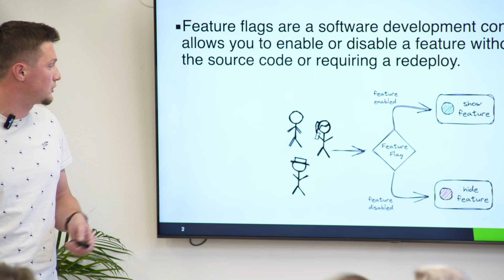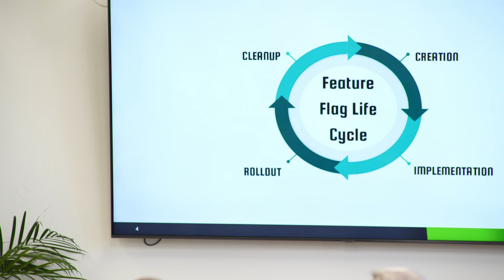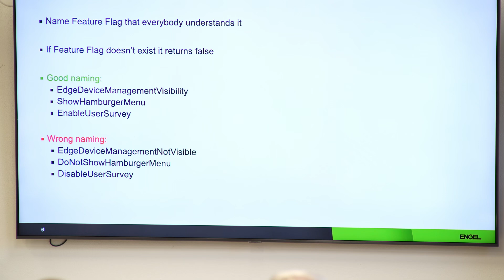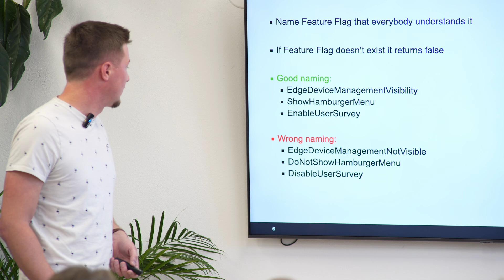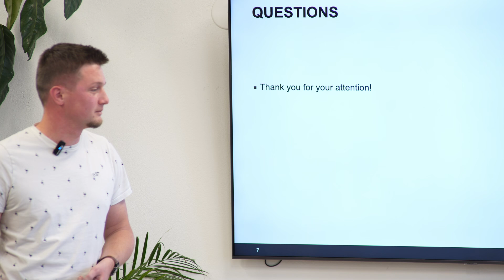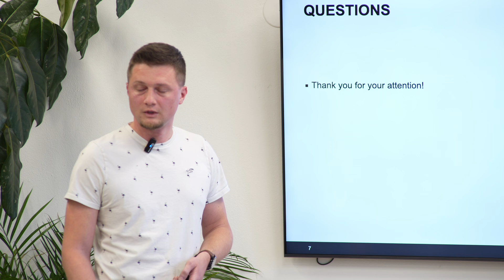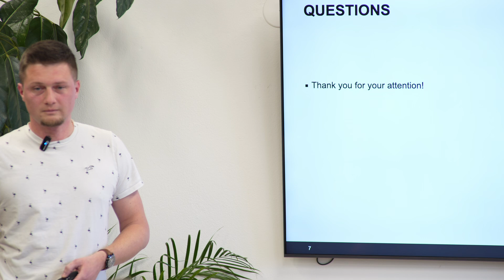DEV Čtvrtkon #116 - Jan Nepraš - Feature Flags